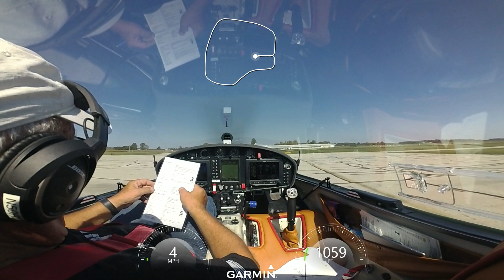Oct 3 2023 first flight since August 3 2023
My first flight since Aug 3, 2023.  Runway 9/27, light wind from the south plus some gusts of 12+ kts made for an interesting takeoff.  Landing wasn't too bad.